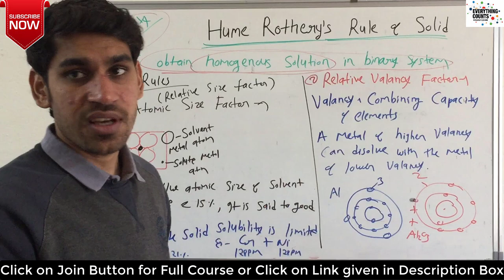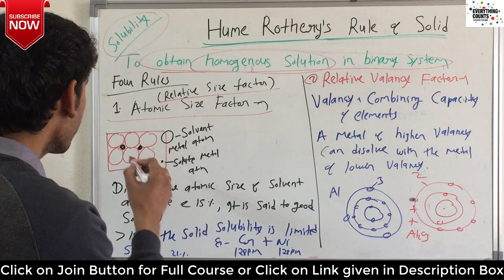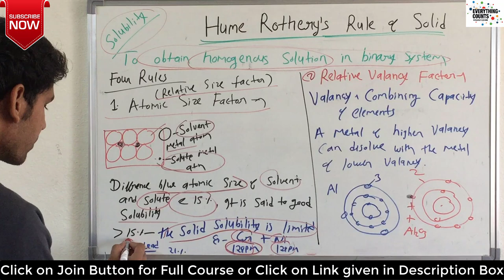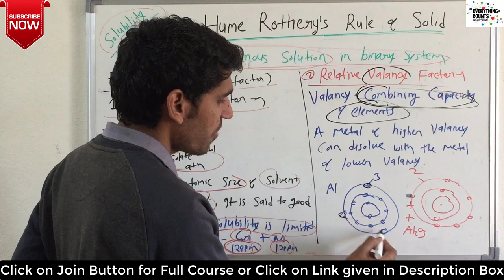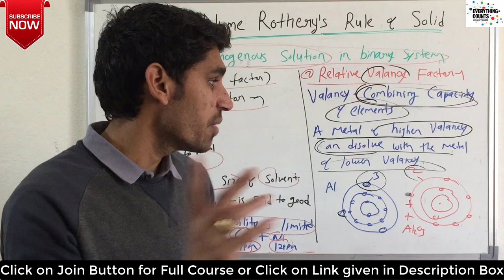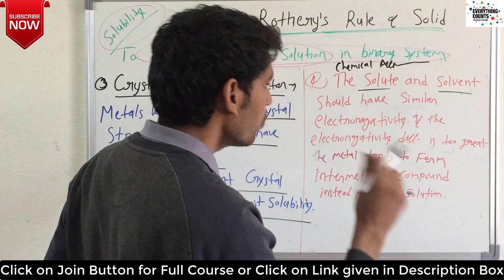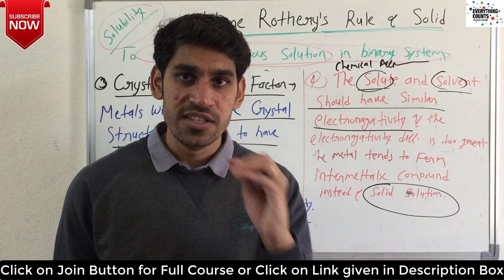Hume Rothery Rules of Solid solubility in Hindi // 4 Rules of Hume Rothery Material Science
Material Science & Technology Course Details
The course comprises E-books and Assignments along with mentioned Module Video Lectures

Module-1
Introduction to Material Science
1. Classification of Engineering Materials
2. Mechanical Properties of Engineering Materials
3. Stress-Strain Curve for Ductile & Brittle Material
4. Crystallography, Crystal Structure of Material
5. Crystalline & Amorphous Structures
6. Solidification of Metals and Alloys, Recovery, Crystallization & Grain Growth
7. Stability & Metastability of Materials
8. Elastic, Unelastic & Viscoelastic Behaviour of Materials
9. Hume-Rothery Rules for Solidification

Module-2
Phase Diagrams
10. Construction of Phase Diagrams & cooling Curves
11. Phase Diagram Numerial
12. Lever Rule for Phase Diagram
13. Isomorphous,Eutectoid, Eutectic and Peritectic phase Diagrams
14. Microstructures on Isomorphous, eutectic and eutectoid phase diagram
15. Iron Carbon Diagram Fe3C Curve
16. Time Temprature Transformation Curve

Module-3
Types of Metals, Steels and Cast Irons
17. Types of Steel
18. Types of Cast Iron
19. Effects of Alloying Elements in Steels
20. Alloy Steels various alloys of Iron and Carbon, Benefits of metal alloys

Module-4
Heat Treatment Process
21. Types of Heat Treatment of Steels
22. Types of the Annealing process
23. Normalizing & Hardening Process
24. Tempering & Types of Tempering
25. Types of Surface & Induction Hardening Processes

Module-5
Microscopic Analysis
26. Metallographic Study Surface Preparation
27. Scanning Electron Microscopy Working
28. Transmission Electron Microscopy Working

Module-6
Non Destructive Testings
29. Liquid Penetrant Testing
30. Dye Penetrant Testing
31. Magnetic Particle Testing
32. Ultrasonic Testing
33. Eddy Current Testing
34. Radiography Testing
35. Acoustic Emission Testing

They are transformative in a positive sense, we take clips from various sources to help create an atmospheric feeling that will help people in better understand of concepts.